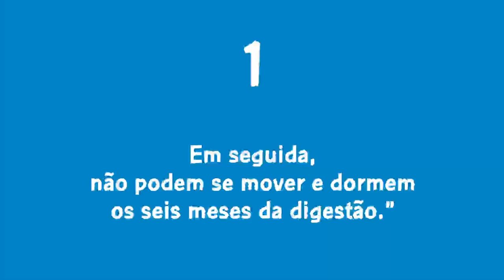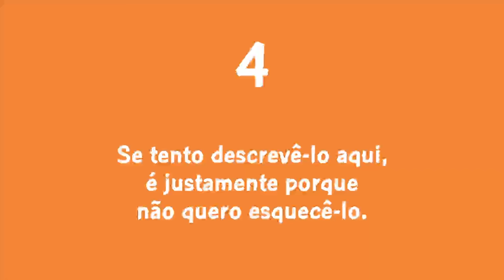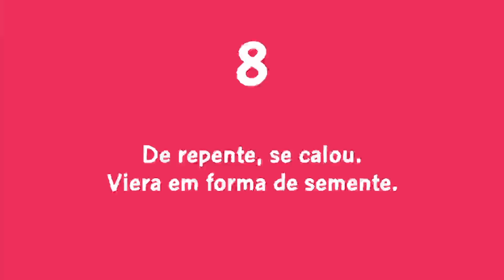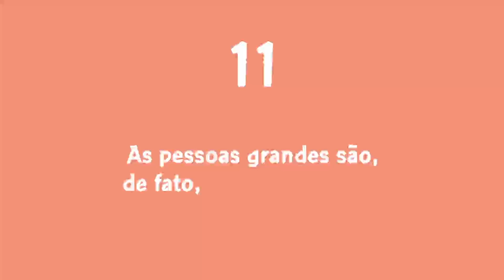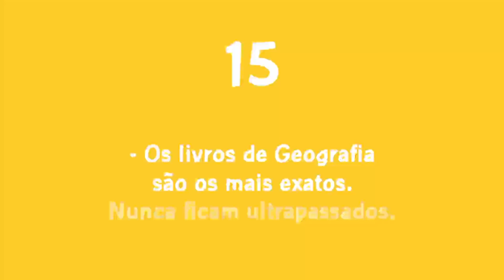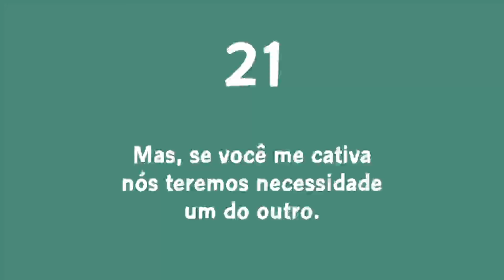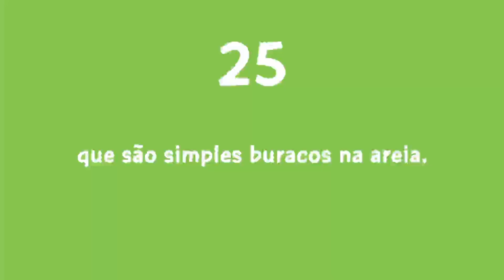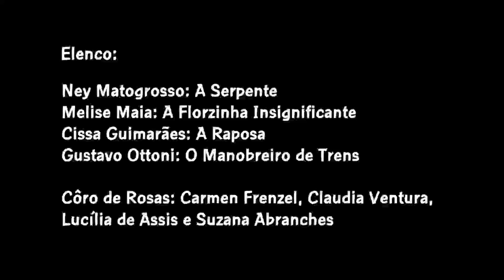O Pequeno Príncipe - COMPLETO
Baseado na obra de Antoine de Saint-Exupéry

Um aviador e seu avião.
Uma pane no Deserto do Saara.
Um encontro inesperado com um príncipe que veio de outro planeta.
O clássico da literatura interpretado por grandes artistas brasileiros.

Adaptação: Lara Velho
Direção de Locução: Hélio Ribeiro
Direção Artística: Lara Velho

Com:
Marcos Frota (O Narrador / O Aviador)
e Nino Ottoni (O Pequeno Príncipe)

Elenco:
Neila Tavares: A Rosa
Paulo Cesar Peréio: O Rei
Diogo Vilela: O Vaidoso
Hélio Ribeiro: O Bêbado / O Vendedor de Pílulas
Paulo Betti: O Empresário
Pedro Paulo Rangel: O Acendedor de Lampião
Sérgio Britto: O Geógrafo
Ney Matogrosso: A Serpente
Melise Maia: A Florzinha Insignificante
Cissa Guimarães: A Raposa
Gustavo Ottoni: O Manobreiro de Trens

Côro de Rosas: Carmen Frenzel, Claudia Ventura, Lucília de Assis e Suzana Abranches

Orquestra:
Cítara, Piano e Violino Elétrico: Glauco Fernandes
Harpa: Cristina Braga
Flautas (em C e G): Eugênio Ranevsky
Contra-baixo: Denner Campolina
Violoncello: Marcelo Salles
Viola: Luiz Audi
Violinos: Glauco Fernandes, Léo Ortiz,
Daniel Albuquerque e Pedro Mibielli
Fagote e Contra-fagote: Márcio Zen
Oboé: Carlos Prazeres
Trompete: Jessé Sadoc
Trompa: Eduardo Prado
Clarinete e Clarone: Ricardo Ferreira
Percussão: Eliseu Costa e Edmere Sales
Voz (faixa 4): Di Mostacatto

Gravado nos Estúdios: Casa de Pedra, Joá, Nova Onda, GF e Disco Voador
Engenheiros de Áudio: Cyro Telles, Roberto Tyszler e João Paulo Reis Santos
Mixagem e Masterização: Renato Luiz de Oliveira